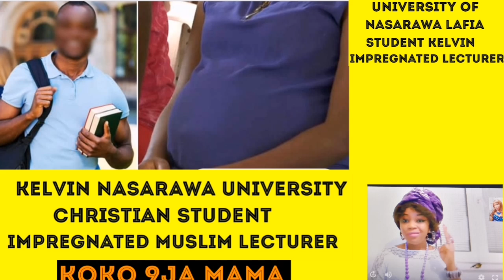University Student Exp£lled For Impregn@ted Lecturer In Lafia University